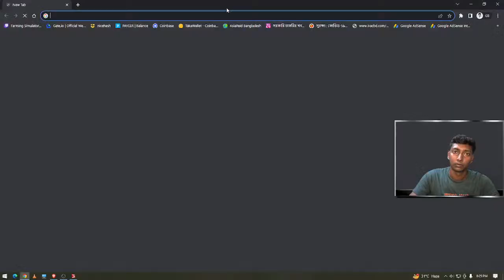Milk Time. FS22 Live From Milky Farm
Erlengrat - vast mountainous grasslands, curvy roads, moving passenger trains and cable cars at the horizon. The map represents the European alpine regions and invites you to an idyllic landscape, perfectly designed for grassland care and animal husbandry.
Growing Biggest Virtual Farms.